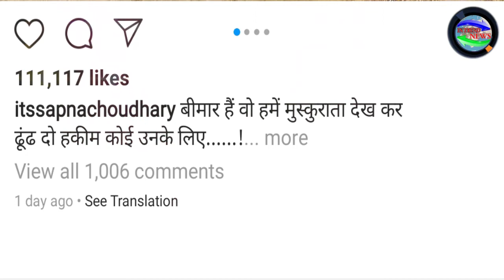सपना चौधरी ने इसलिए भरा अपनी मांग में सिंदूर | Sapna Chaudhary Latest Photos from New Project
Sapna Chaudhary Latest Photos from New Project..